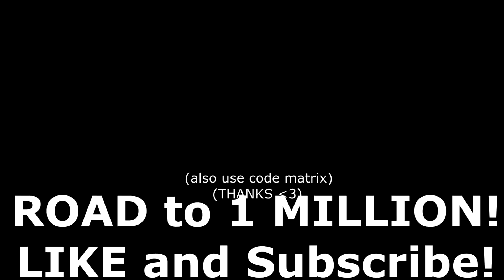We Robbed $5M from a NEW Bank Truck in Ultimate Driving Westover! (Roblox)